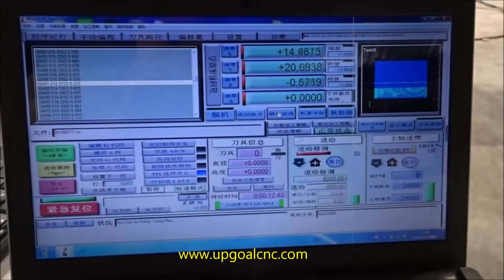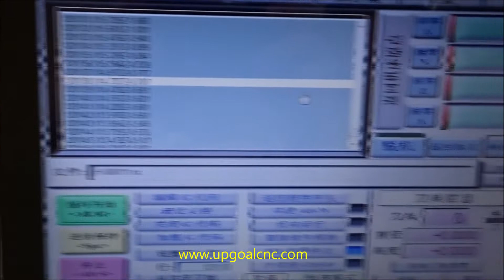UG 6060 heavy duty metal cnc router testing video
Amiee Zhang

Skype: amieezhang89
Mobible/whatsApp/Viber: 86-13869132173